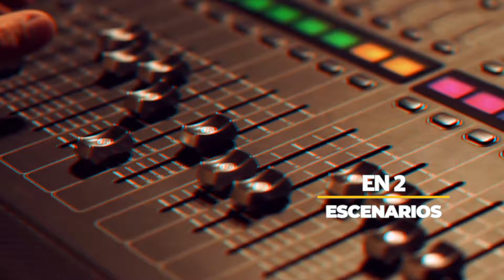Saco Oliveros 28.° aniversario | Disfrutemos de conciertos y actividades para toda la familia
🎉 ¡El 6 de octubre celebraremos en grande nuestro aniversario en el Parque Zonal Sinchi Roca de Comas! 🎉
Prepárate para un día en familia lleno de emoción y diversión:
🎤 Grandes artistas: Hnos. Yaipén, Son Tentación, Brenda Carvalho, Grupo Río, Los capos del vallenato y Mayra Vásquez.
🎪 Juegos y concursos para todos
🍴 Feria gastronómica con los mejores sabores
✨ ¡Y muchas más sorpresas que harán de este día algo inolvidable!

¡Te esperamos para vivir juntos nuestra fiesta oliverina! 🎶🌟

 𝑺𝒂𝒄𝒐 𝑶𝒍𝒊𝒗𝒆𝒓𝒐𝒔, 28 𝒂𝒏̃𝒐𝒔 𝒑𝒐𝒕𝒆𝒏𝒄𝒊𝒂𝒏𝒅𝒐 𝒆𝒍 𝒕𝒂𝒍𝒆𝒏𝒕𝒐, 𝒊𝒏𝒔𝒑𝒊𝒓𝒂𝒏𝒅𝒐 𝒚 𝒕𝒓𝒂𝒏𝒔𝒇𝒐𝒓𝒎𝒂𝒏𝒅𝒐 𝒗𝒊𝒅𝒂𝒔